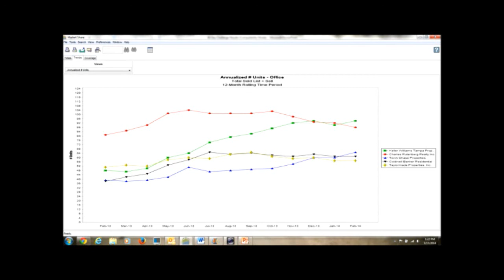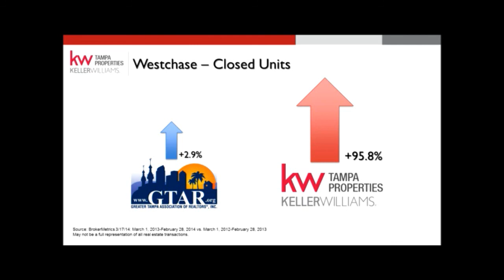Which Office is THE Westchase Office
A look at sales data from the last 12 months to see which real estate office sells the most homes in Westchase